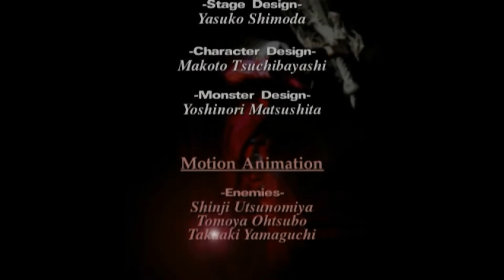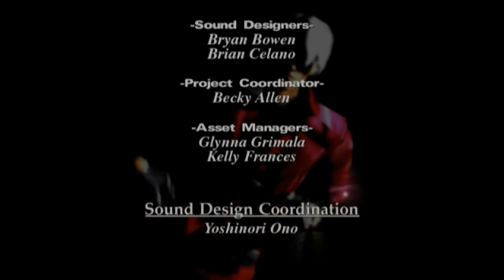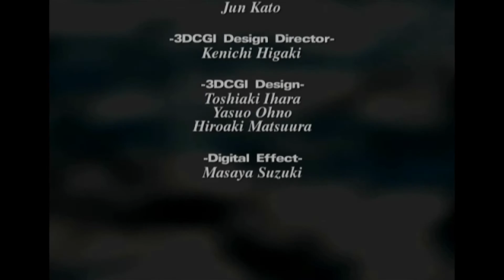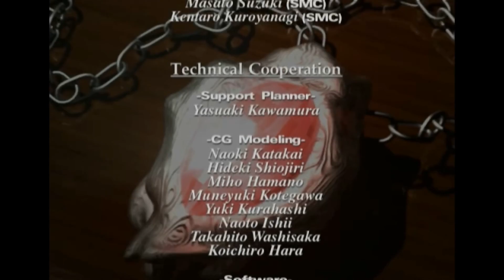Прохождение Devil May Cry 1 (Devil May Cry HD Collection) на русском: Миссии 21, 22, 23 [ФИНАЛ]